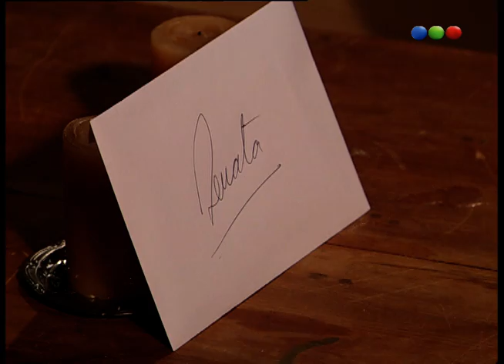Capítulo 64 - La Ley Del Amor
Renata Guerrico (Soledad Siveyra) es jueza federal, goza de gran prestigio, pero oculta un pasado oscuro. Debido a una condena, es amenazada de muerte y hace arrestar a Lucas (Sebastián Estevanez), un muchacho a quien confunde con el autor de los llamados. Al interrogarlo, se entera que Lucas es hijo de Ignacio Pinedo (Raúl Taibo), su gran amor de juventud. Renata siente una atracción muy grande por Lucas, pero Lucas se vincula con Carolina (Sabrina Garciarena), la hijastra de Renata, quien se enamora de él. Luego, Renata descubre que Lucas es su hijo y que Ignacio es el amor de su vida. Cuando la pareja se está por consolidar, Ignacio tiene un accidente automovilístico, que dará un giro drástico en la historia.